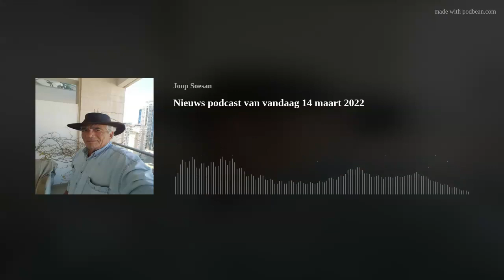Nieuws podcast van vandaag 14 maart 2022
Met vandaag: Covid cijfers; extreem koud in Israël; hoe Israëlische hulporganisatie 2 pasgeboren baby's uit Oekraïne wist te halen; Royal Air Maroc gestart met dagelijkse vluchten op Tel Aviv; Abramovich mogelijk in Israël; Hamansoren heten nu Putinoren en heel veel ander nieuws over Israël en Oekraïne.